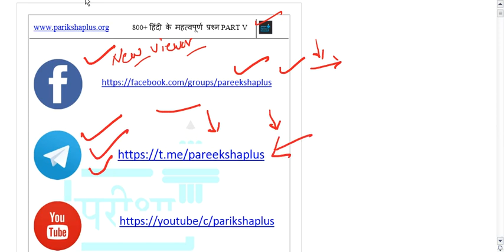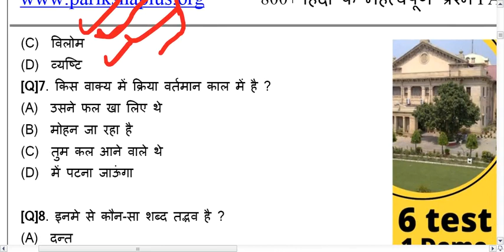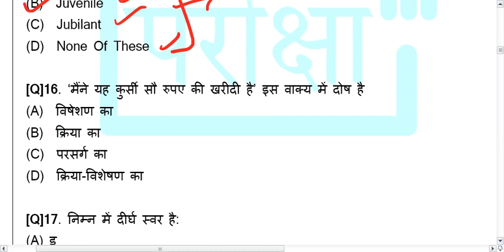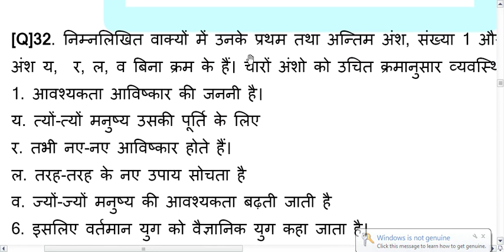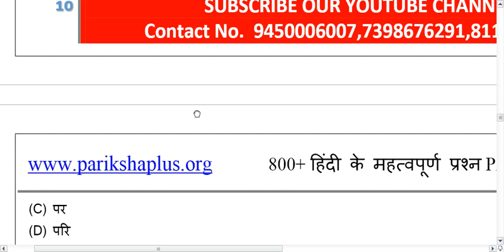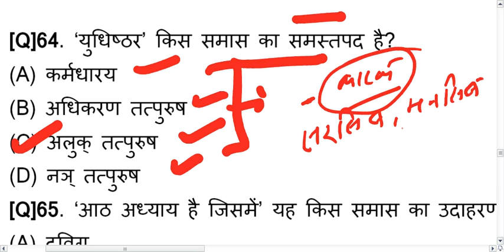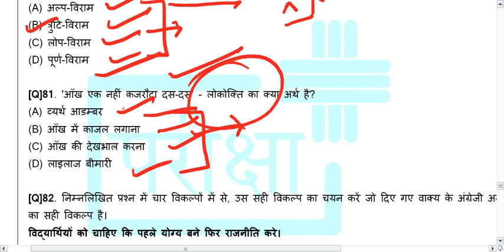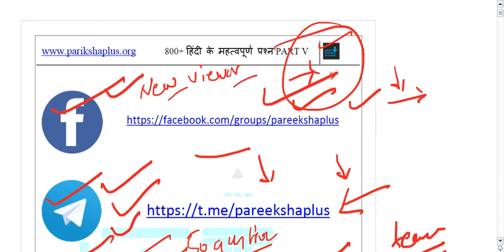🔴HINDI 800+ MOST IMPORTANT QUESTIONS | PART 5 | DOWNLOAD COMPLETE PDF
हिंदी के 800 + अतिमहत्वपूर्ण प्रश्नों की श्रृंखला जो की राज्य सरकार के विभिन्न परीक्षाओं जैसे मंडी परिषद्, लेखपाल, कनिष्ठ सहायक अन्य अधीनस्थ चयन सेवा आयोग एवं उत्तर प्रदेश चयन सेवा आयोग तथा आया राज्य के परीक्षाओं के लिए बहुत ही उपयोगी है |